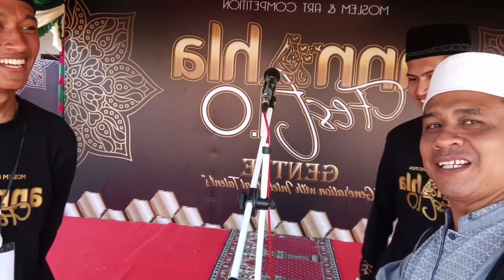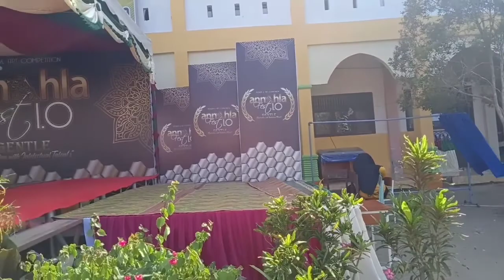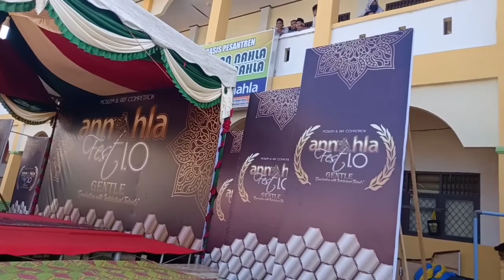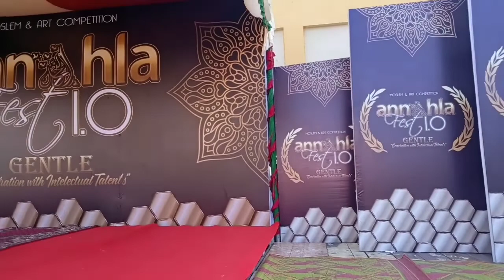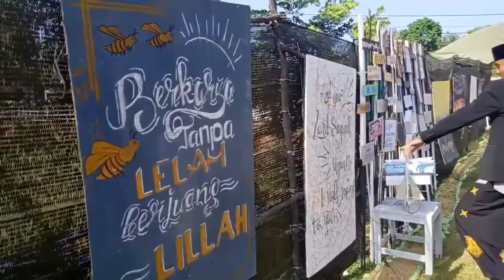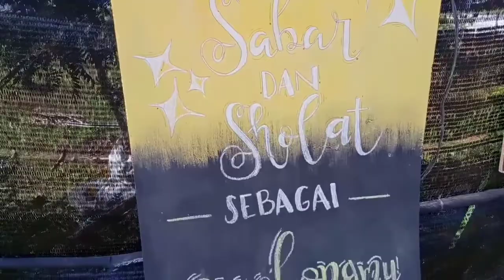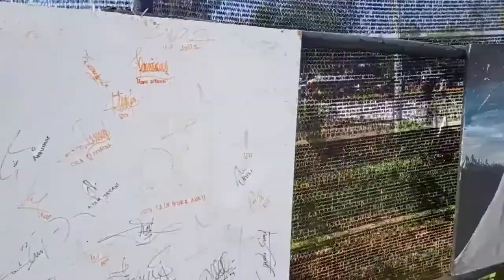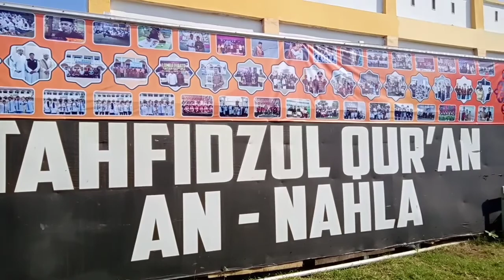Wujud Suasana An Nahla Festival 1.0, Moeslem & Art Compotetion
Acara Perlombaan berbasis Islam, di Dayah Tahfizul Quran An Nahla, yang di kemas dalam An Nahla fest.1.O, dibuka oleh Walikota Lhokseumawe, diikuti oleh peserta dari berbagai sekolah tingkat SD, SMP dan SMA, serta Balai Pengajian, di Kota Lhokseumawe dan Aceh Utara, berlangsung selama tiga hari, memperlombakan berbagai katagori cabang, diantaranya Tilawatil Quran, Hafiz Quran, Tartil Quran, Syarhil Quran dan pidato Da'i Cilik.